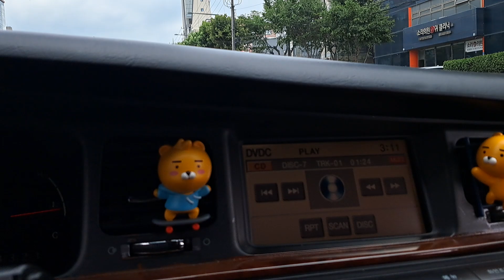⏩️ 천호대로 주행 실시간 ~~ 🐱🦊🐺